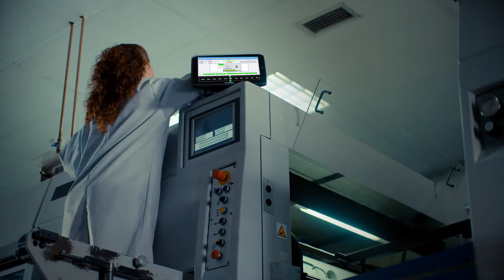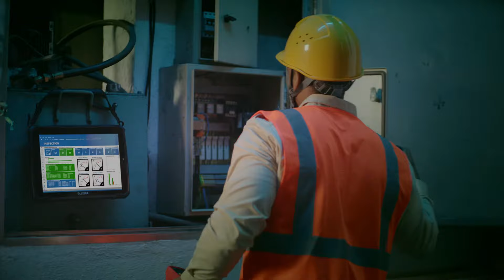Zebra ET80/ET85 Rugged 2-in-1 Tablet Overview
When your work is fundamental to your community, you need technology you can trust to perform at the highest level. Introducing Zebra’s ET80 and ET85 Rugged 2-in-1 Tablets. Lightweight and thin with advanced wireless connectivity, they’re designed to go anywhere and work your way as a tablet or 2-in-1 with a detachable keyboard offering the flexibility your work demands – so you can deliver for those who depend on you.